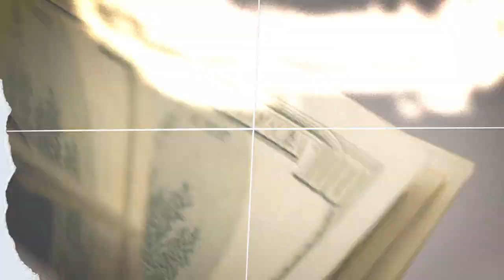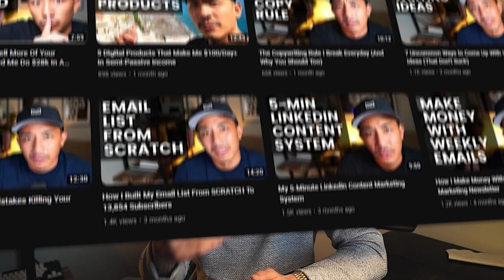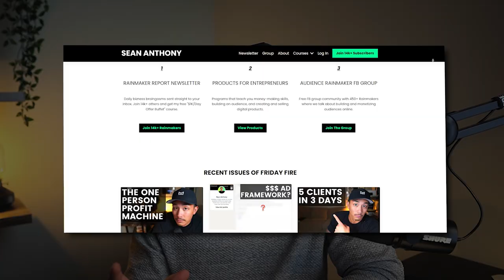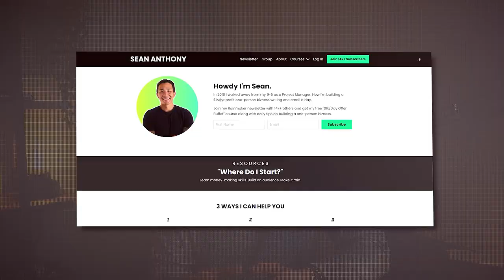How to Start a One-Person Business from Scratch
If you're someone who dreams of being your own boss, not having to deal with employees, working on your own terms, and creating a business that aligns with your passions and values, then you're in the right place.

A business Model that has generated 7 figures in sales and a 90% profit margin, watch the video till the end to find out what it is and how it works.